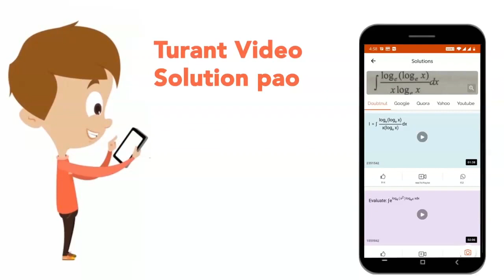Manna/Bread of Heaven is